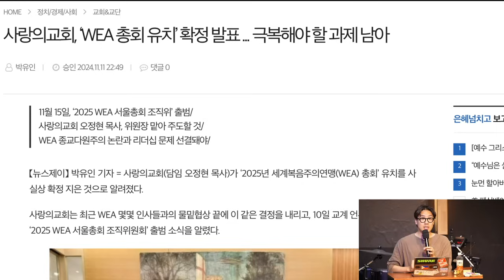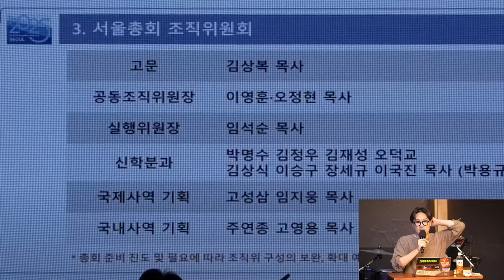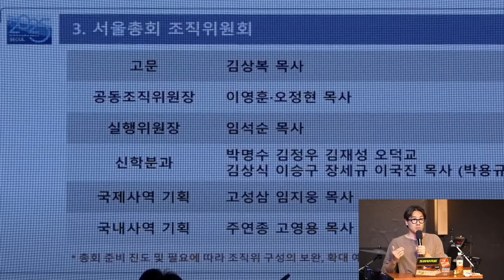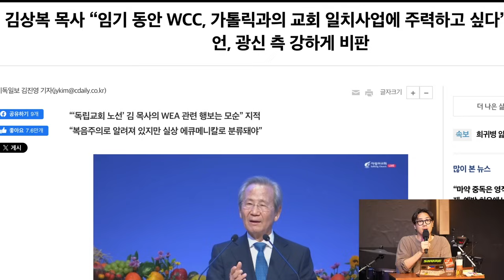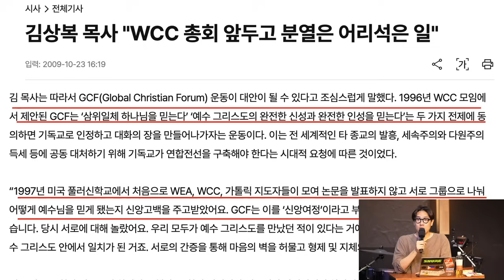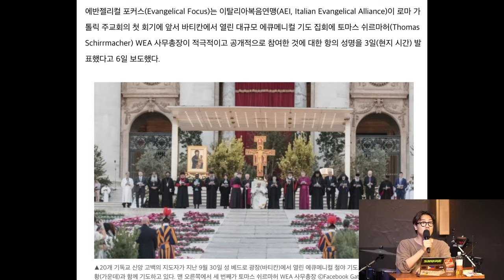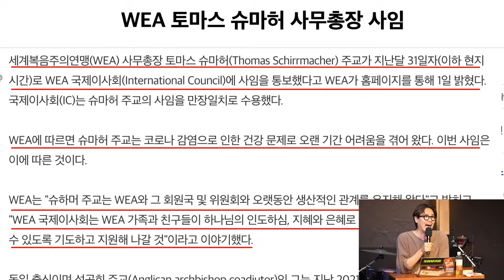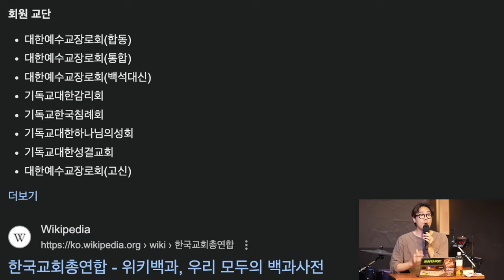손현보, 박한수, 오정현, 이영훈 목사님, 책읽는사자께 보내는 공개 서한 ｜ 김영현 전도사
▶예배안내
·주일 예배: 오전 10시 30분
·금요성령치유집회: 오후 8시
·화요예배: 오후 8시
·토요중보: 오후 2시

주소: 일산동구 중앙로 1129 동관 2층, 하나님얼굴 구하는 교회

▶ 빌라델피아 국제학교 후원계좌: 신한 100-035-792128
예금주: 하나님얼굴구하는교회(빌라델피아 국제학교)